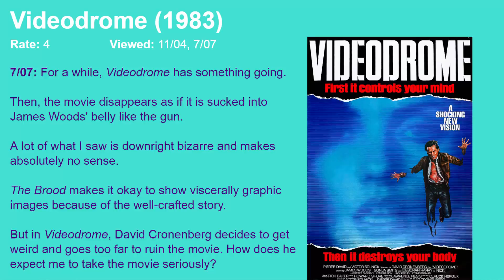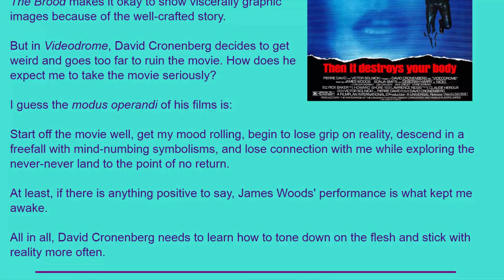Movie Review: Videodrome (1983) [HD]